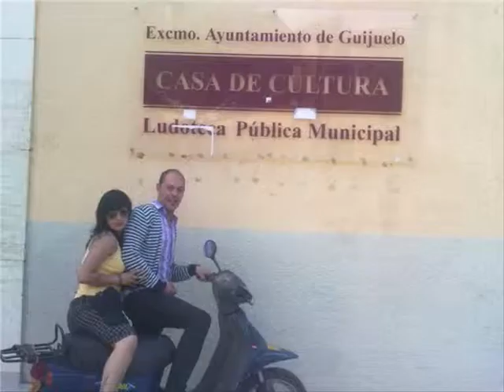MI MUNDO NUEVO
MI HOMENAJE A MI MISMO
UNA VALORACION DE SENTIMIENTOS
9/9/2010